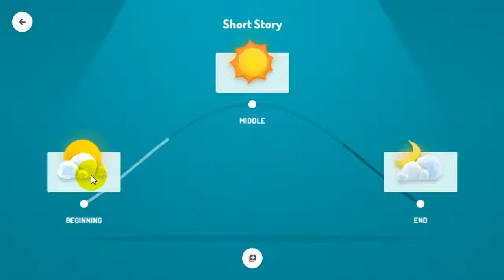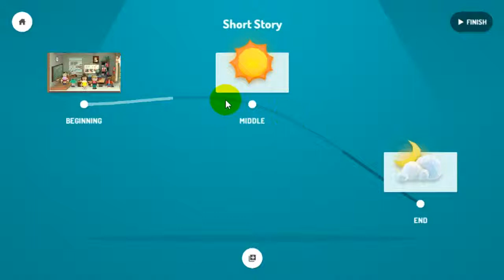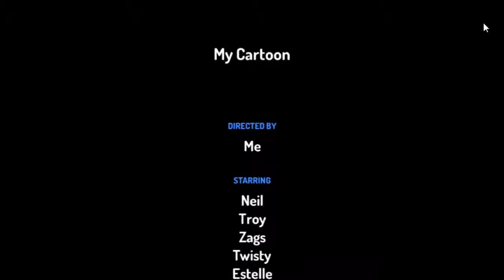Toontastic : ทดลองสร้าง Story Mode ฝึกการใช้งาน แบบมือใหม่ เพิ่งเริ่มเล่นง่ายๆ_HSDA 00311